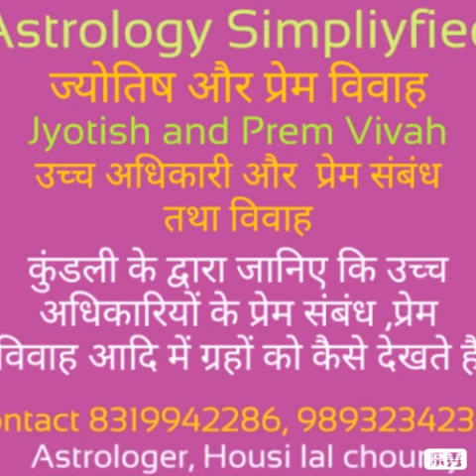ज्योतिष और प्रेम विवाह, उच्च अधिकारी और प्रेम संबंध तथा विवाह,love marriage,Prem vivah,